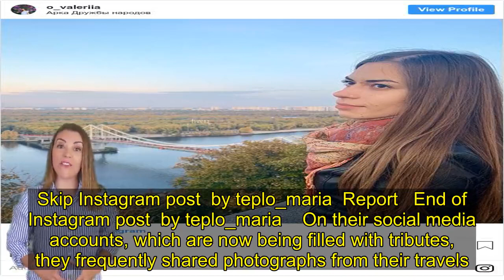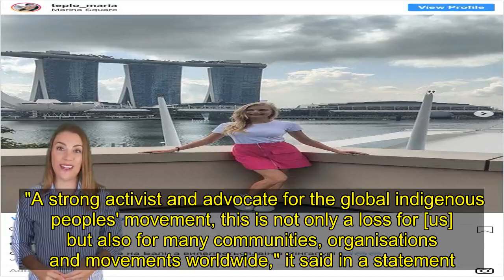Who are the victims of Iran plane crash?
A Ukrainian Boeing-737 crashed shortly after take-off in Iran on Wednesday, killing all 176 people on board. The majority of the victims were from Iran and Canada. In total, 82 Iranians and 63 Canadians were on board the Kyiv-bound flight, Ukraine's Foreign Minister Vadym Prystaiko said. There were also 11 victims from Ukraine, four Afghans, three Britons and three Germans. Iran's head of emergency operations said 147 of the victims were Iranian, which suggests many of the foreign nationals held dual nationality.   A list of passengers was released by the airline, but the BBC is awaiting confirmation from people known to the victims. Airline staff Nine of the 11 Ukrainian nationals killed were staff at Ukraine International Airlines (UIA).  Valeriia Ovcharuk, 28, and Mariia Mykytiuk, 24, were among the flight attendants who died.   Skip Instagram post  by teplo_maria  Report   End of Instagram post  by teplo_maria    On their social media accounts, which are now being filled with tributes, they frequently shared photographs from their travels. Valeria posted just two weeks ago from a hotel in Bangkok with the caption: "Work, I love you."   Skip Instagram post  by o_valeriia  Report   End of Instagram post  by o_valeriia    Ihor Matkov, was flight PS752's chief attendant. The other three flight attendants were named by the airline as Kateryna Statnik, Yuliia Solohub and Denys Lykhno. Three pilots were on board at the time of the accident: Captain Volodymyr Gaponenko, First Officer Serhii Khomenko and instructor Oleksiy Naumkin. All three had between 7,600 and 12,000 hours experience flying a 737 aircraft, according to the airline.Passengers The three British victims of the crash have started to be named locally. They include Sam Zokaei, who worked as an engineer for oil and gas company BP. In a statement, the company said it was "shocked and deeply saddened by this tragic loss of our friend and colleague". A second British engineer, Saeed Tahmasebi, also died. His employers, Laing O'Rourke, described him as a "popular and well respected engineer". A number of the passengers killed in the crash were reportedly students and university staff. This includes Ghanimat Azhdari - a PhD student at the University of Guelph.   Skip Twitter post  by @faisal_moola  Report  End of Twitter post  by @faisal_moola   She specialised in promoting the rights of indigenous groups and her research group described her as "cherished and loved". "A strong activist and advocate for the global indigenous peoples' movement, this is not only a loss for [us] but also for many communities, organisations and movements worldwide," it said in a statement.